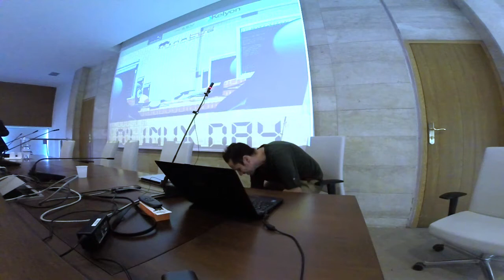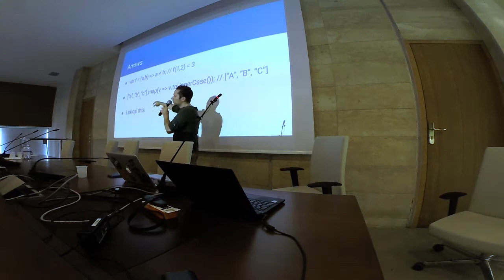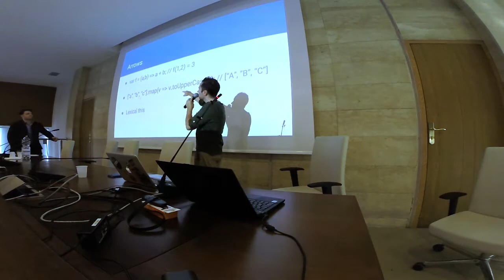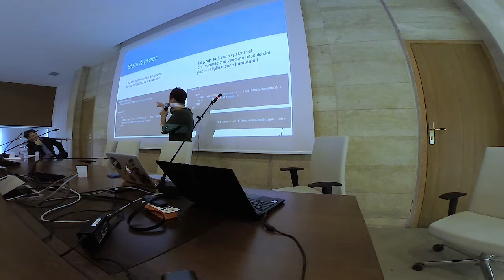Linux Day Napoli 2016: Davide Cerbo - Introduzione a ReactJS e ES6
Davide Cerbo – Introduzione a ReactJS e ES6: nuovi schemi nello sviluppo frontend